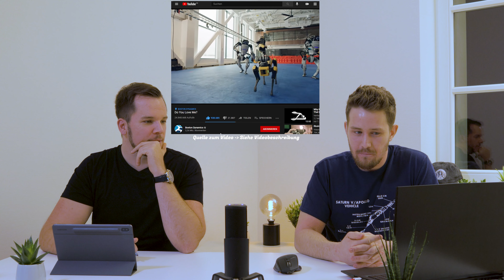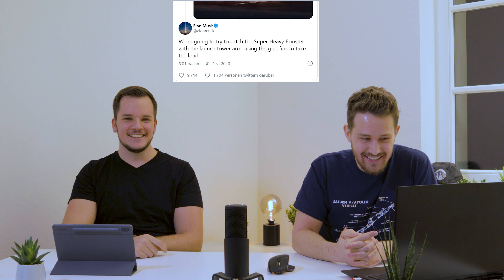Tanzende Roboter, Autos von Apple und Spacex fängt Raketen.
Im neuen Jahr 2021 sind wir mit einem neuen Format für euch da. Wir möchten euch gerne TechTillDawn vorstellen. Eine kleine Talk-/Tech-News-Show, in der wir über ein paar unserer Meinung nach interessante Tech-Themen quatschen.
In der ersten Ausgabe geht es um tanzende Roboter, den reichsten Mann der Welt, Autos von Apple und weitere spannende News.

0:00 Intro
1:55 Huawei entwickelt Betriebssystem
6:26 DJI baut eigene FPV Drohne
13:48 Sony bald DJI Konkurrent?
16:51 Die OnePlus Smartwatch
20:53 Der neue reichste Mann der Welt
23:04 Netflix - Was letzte Preis?
25:00 Tanzende Roboter Invasion
27:29 Amazon fliegt davon
29:49 Spacex fängt Raketen mit Roboarm
34:07 Das Apfel-Auto der Zukunft
37:28 Android Musik auf Apple Homepod
41:12 PS5 - hat das Warten ein Ende?
43:31 Nintendo Switch wird zum Pro
47:47 Outro

Quellen:
Artikel 1:

Für euch entstehen dadurch keine Mehrkosten oder Nachteile. Die Partner-Website erhebt beim durchschreiten des Links Daten von euch die in der Datenschutz-Vereinbarung der Partner-Website aufgeführt sind. Für uns ist am Ende nicht Sichtbar wer, wann, was gekauft hat.

[Werbung]

Unser Equipment:

Hauptkamera (*): Canon Eos M50
Unser Stativ (*): K&F Concept
Drohne (*): DJI Mini 2
2. Kamera (*): Olympus OM-D E-M10
Mikrofon (*): Rode Wireless GO

[Werbung]